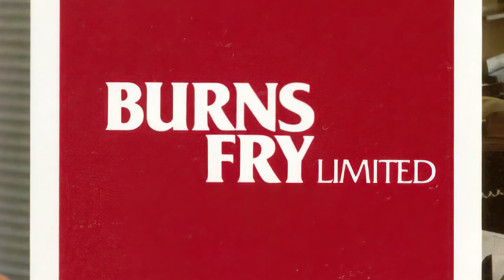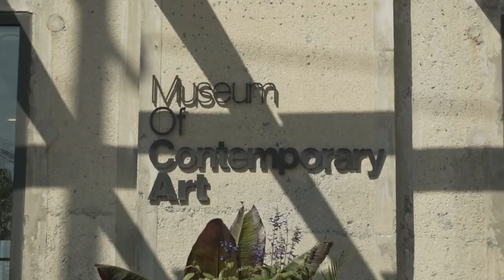Gilles Ouellette 2021 Investment Industry Hall of Fame Inductee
Gilles entered the investment industry in 1979 after three years teaching investment management at the University of Western Ontario and owning a small business. From 1979 to 1983, he built a successful career at Burns Fry Limited and then assumed progressively senior roles leading to his appointment as Executive Vice-President of Burns Fry Limited in 1993.

Following the 1994 merger of Nesbitt Thomson Inc. and Burns Fry Limited, Gilles was appointed Executive Vice-President, Private Client Division, and in 1997, he was named Director of the Private Client Division and Vice Chairman of Nesbitt Burns. In 2001 he was appointed Group Head of BMO Financial Group’s Wealth Management, leading the significant expansion of BMO’s wealth business, building its reputation for excellence, customer centricity and innovation. His leadership of BMO’s presence in China and the acquisition of U.K. money manager F&C Asset Management in 2014 speak to his passion for capturing emergent opportunities.

In 2015, Gilles was appointed Group Head, BMO Asset Management, and Vice-Chair, International, where he defined strategic goals to maximize customer and shareholder value for the bank and ensured the appropriate governance and risk management frameworks were well embedded to mitigate risk. Since 2019 he has served as Chairman of BMO Asset Management, leading the 10 boards in place across BMO’s asset management business, which offers investment products and solutions to institutional, retail and high net worth investors from more than 20 offices around the world.

Gilles has served on several influential boards in the financial industry and in his community, including the Canadian Institute of Advanced Research, the C.D. Howe Institute, the Advisory Board of the Ivey Business School, and the Art Gallery of Ontario Foundation Board of Trustees.

Gilles holds an undergraduate degree and a Master of Business Administration from Western University.